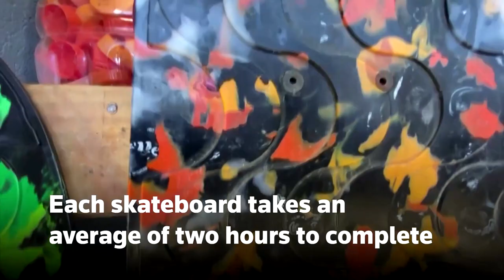Bottle cap skateboards promote recycling in Brazil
In Rio's Rocinha favela, a local project promotes recycling by giving food donations in exchange for bottle caps which are used to build skateboards.

VIDEO: REUTERS